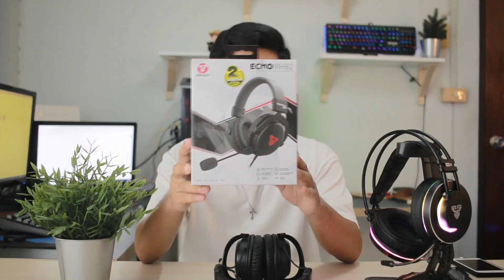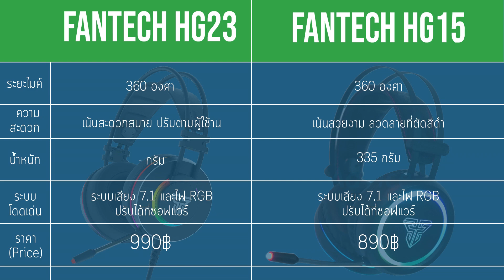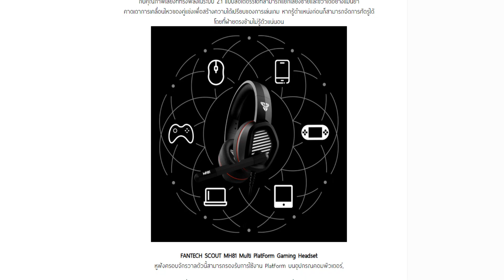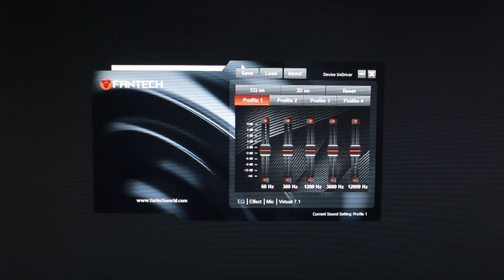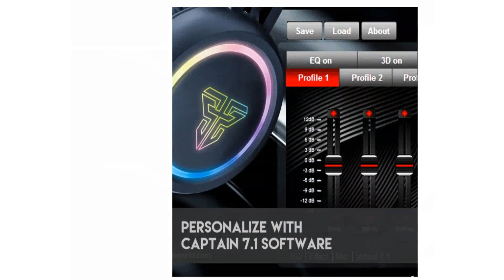หูฟังเล่นเกมราคาถูก 1,000฿?! (แจกหูฟัง 3 รางวัล)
อย่าลืมทำตามกิจกรรมนะครับทุกคน 💥

ทุกคน❗ อย่าลืม ติดตาม เเละ กระดิ่ง 🔔 ไม่ให้พลาดคลิปต่อไป 💖